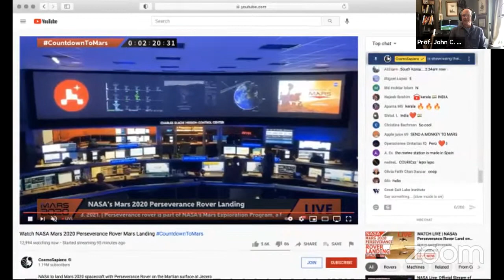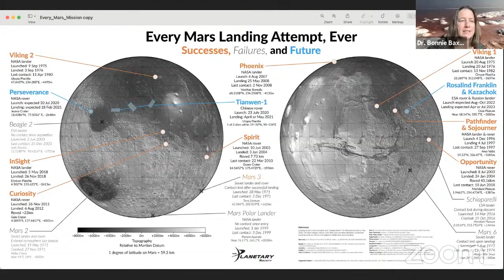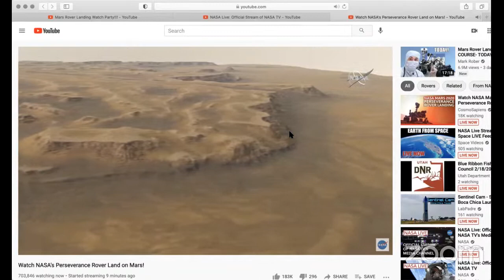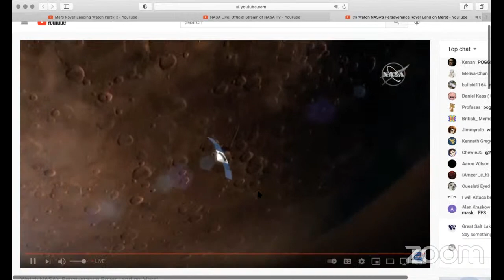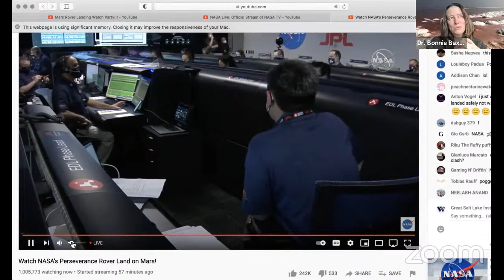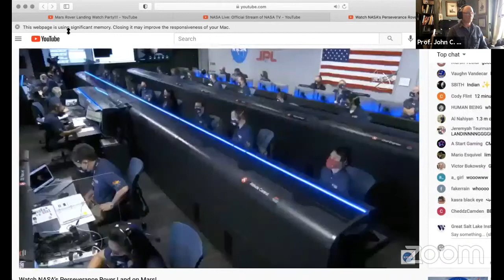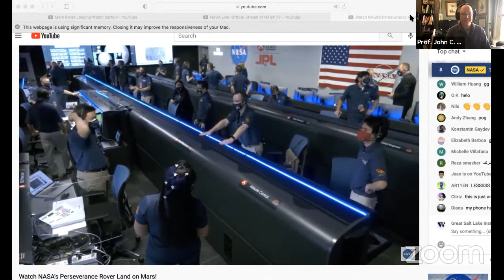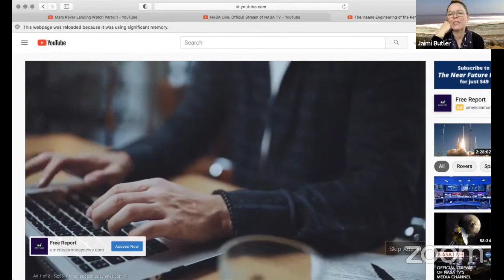Mars Rover Landing Watch Party!!!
Perseverance landed on Mars on February 18, 2021!  Westminster College's Great Salt Lake Institute and the Ott Planetarium at Weber State University paired up to have a virtual party and watched live NASA as the rover landed on the red planet!